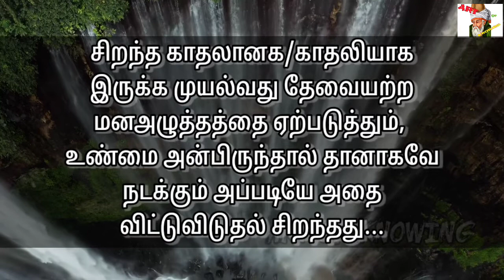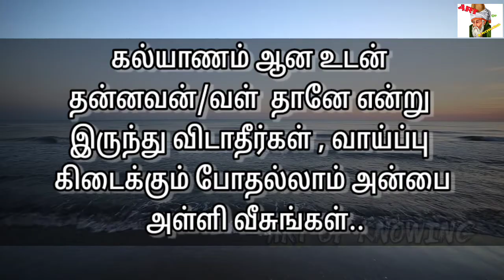சிறந்த காதலனாக/காதலியாக இருக்க முயல்வது, தேவையற்ற..... | Love |Tamil | psychology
Tamil love
Love quotes psychology facts about love life